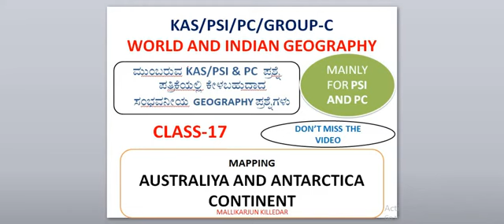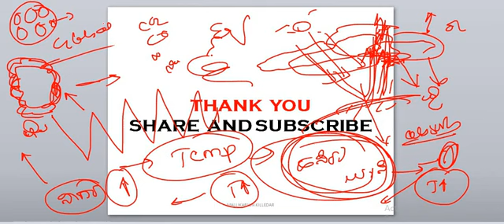SSC GK-17/SSC GD GK IN KANNADA/MTS GK IN KANNADA/SSC GK IN KANNADA/CGL GK IN KANNADA/CHSL GK KANNADA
Ssc, rpf, ntpc, military exams and kpsc exam gk.